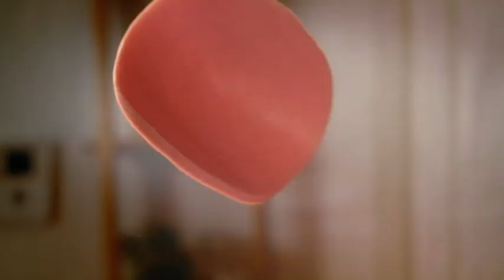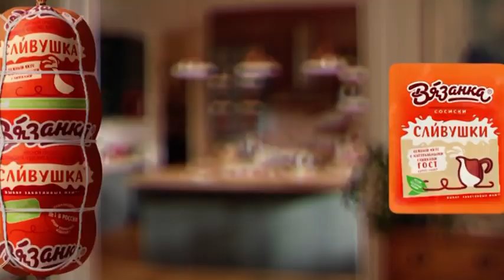Рекламный блок и анонс (Viju+ TV1000 Русское Кино, 22.06.2023)